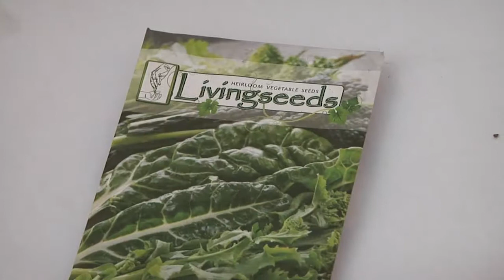Trading Live - Children of the soil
Children of the Soil, a non-profit that focuses on maintaining environmental sustainability, partnered with Environmental learning Research Centre (ELRC) of Rhodes University in trading with Good Shepherd School learners. They spent their 67 minutes of Trading Live engaging in seed planting and learning how to preserve the environment.

Report by Sheyvonne Natanya Mainka & Khwezi Bovula